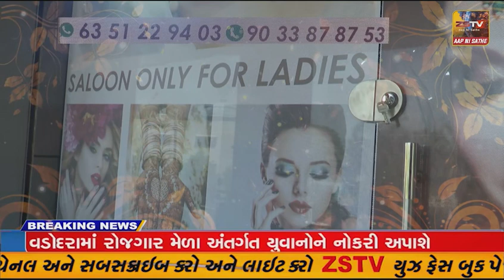ગાંધીનગર જિલ્લાના દેગામ તાલુકામાં આજે સવારથી જ ધોધમાર વરસાદ ચાલુ થઈ જવા પામ્યો હતો